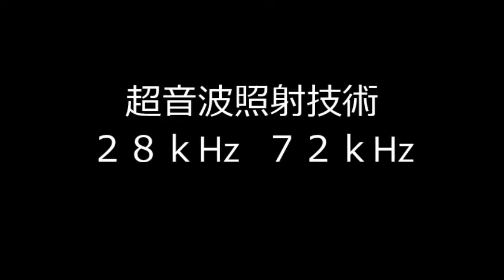２種類の異なる「超音波振動子」を同時に照射するシステム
２種類の異なる「超音波振動子」を同時に照射するシステム

　２種類の「超音波振動子（２８ｋＨｚ、７２ｋＨｚ）」を利用する
　超音波システムの音圧測定・解析データを公開します。

　異なる超音波周波数の振動子による
　定在波の制御により、キャビテーションと加速度の効果を
　具体的な伝搬周波数のスペクトルとして変化させるという
　制御を可能にしています。

各種の組み合わせが可能ですが
　「定在波の利用範囲・効果」を考慮して
　２８ｋＨｚと７２ｋＨｚの組み合わせを推奨しています。

各振動子の
　単独での照射では発生が難しい
　高調波の非線形性が
　２種類の出力バランスでコントロールできます。

「高調波の非線形性」による
　各種の目的に合わせた効果は、大変有効ですが
　測定解析を行い、特性を確認しないと、
　水槽の問題・液循環の問題・超音波振動子の問題・・・により
　干渉・共振・・・といった現象になり、
　効果が発生しなくなります。